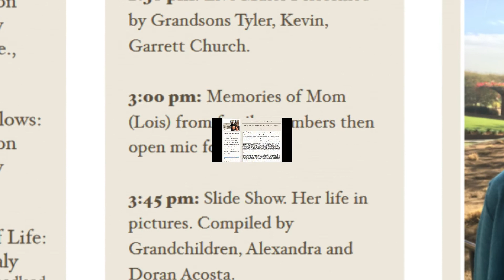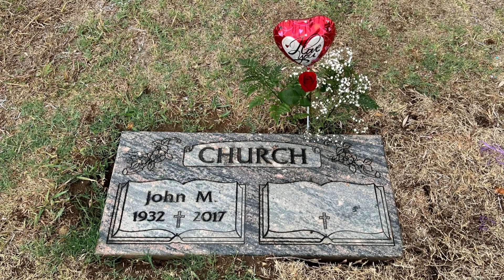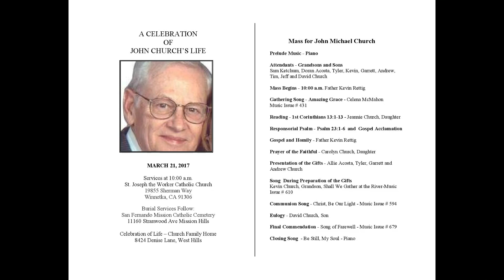LoisJohnChurch'sFuneral. MomAndDad. 5-29-2022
Made this video of all my photo's I have taken in the past of church family party's and events I attended on the streets. I know now my parents loved me no matter what problem I was going through!